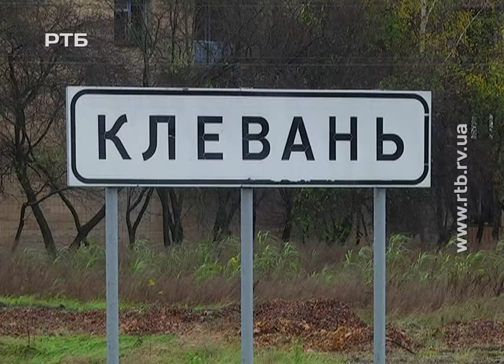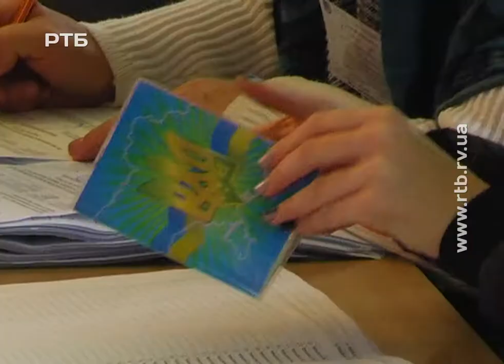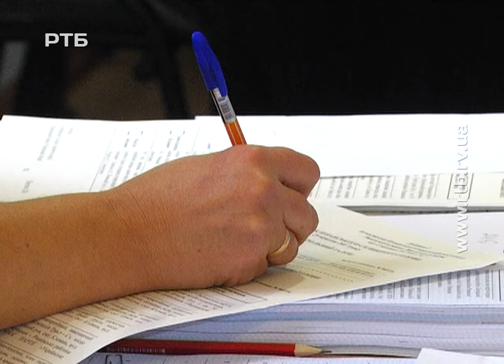Як у Клеванській ОТГ проходили вибори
П'ять новостворених об'єднаних територіальних громад Рівненщини обирали собі депутатів та голів. Цієї неділі місцеві вибори пройшли у Немовицькій, Ярославицькій, Тараканівській, Лемидівській та Клеванській ОТГ. Як це було в останній і чого чекають виборці - у наступному сюжеті.